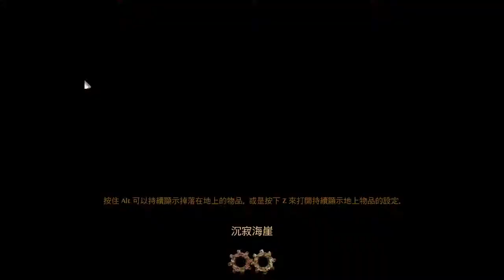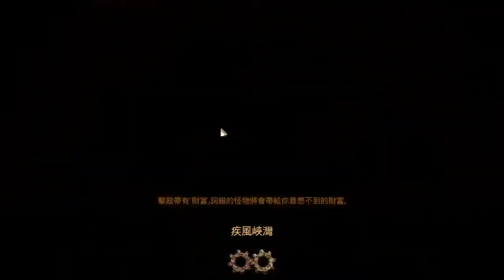【繁星】POE 2020 6 25